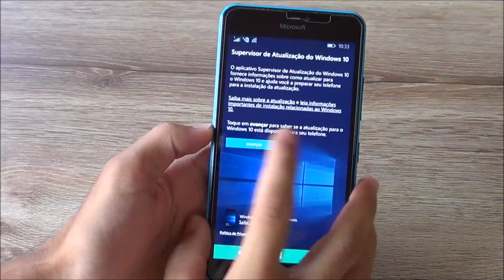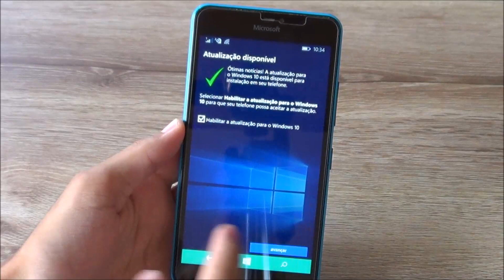Como Atualizar o Windows Phone 8.1 para Windows 10 Mobile - Versão Final e Oficial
Lista de Aparelhos Suportados Neste Primeiro Momento :-)

Dúvidas ? Comente :)